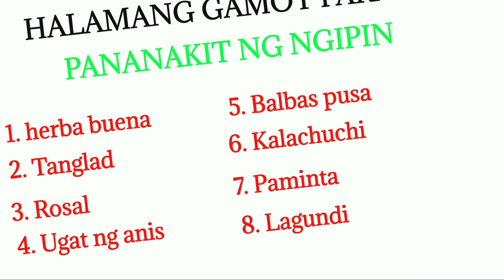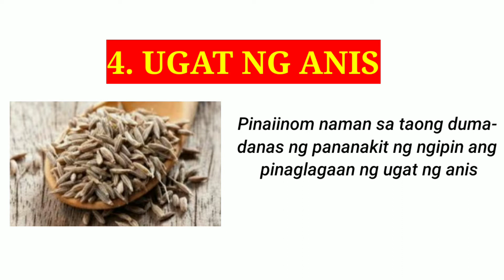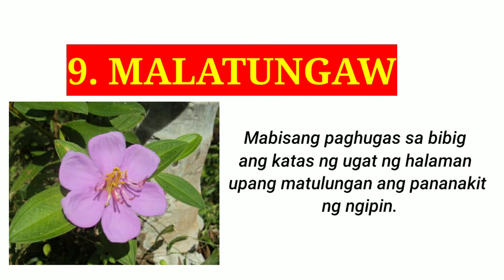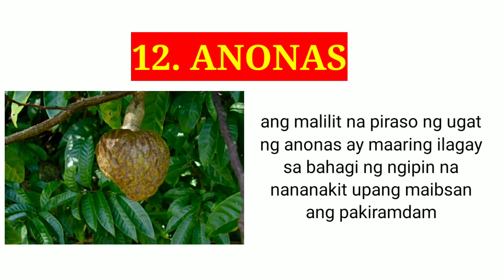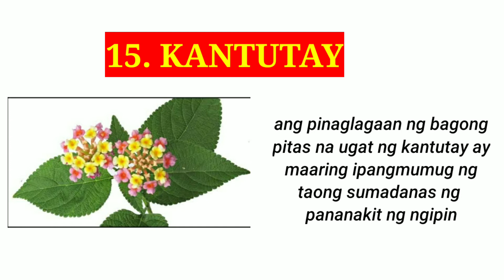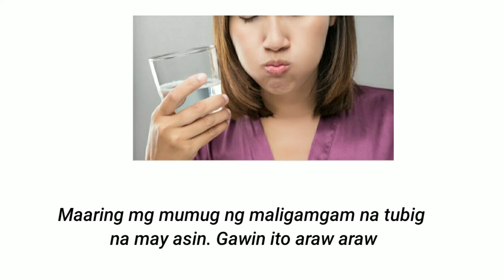MGA HALAMANG GAMOT PARA SA PANANAKIT NG NGIPIN